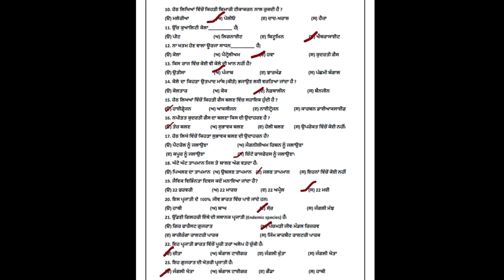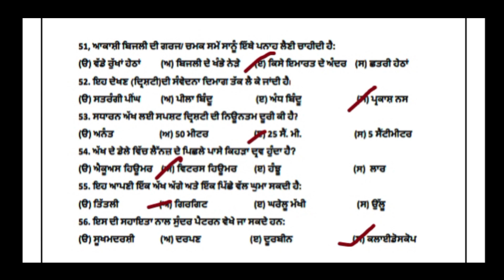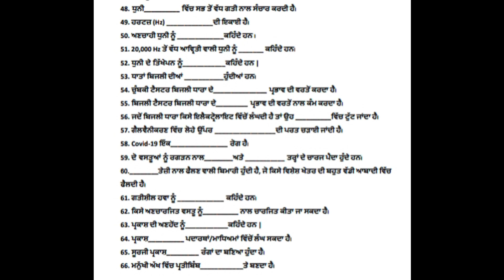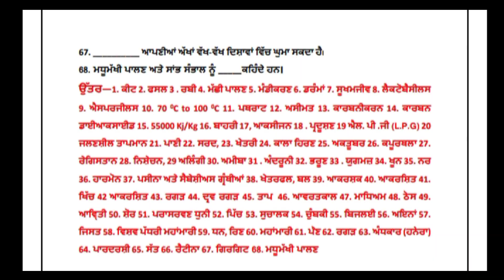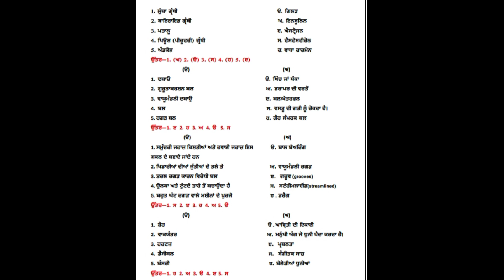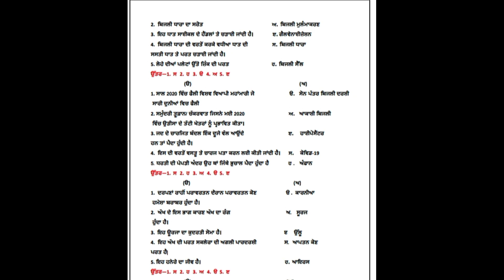PSEB class 8 Science revision sample Paper